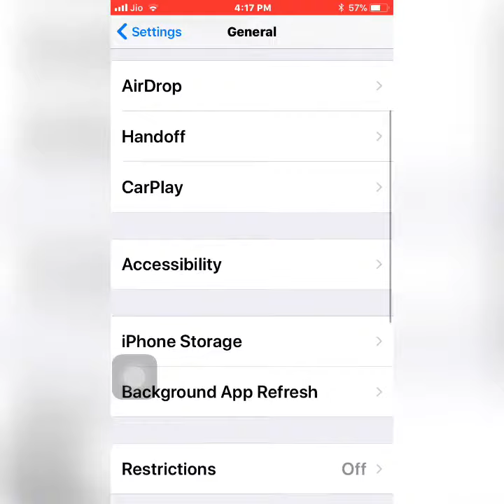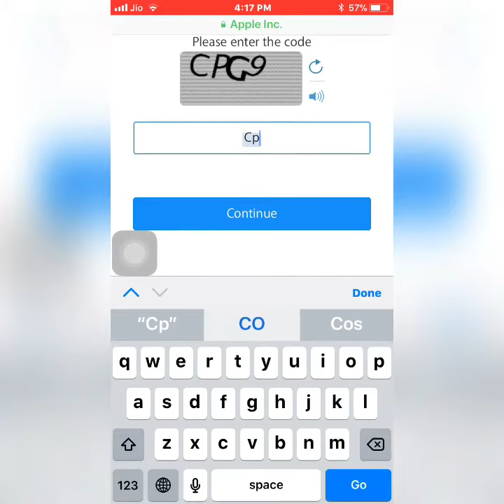How to check any iPhone warranty in just a seconds ||Hindi